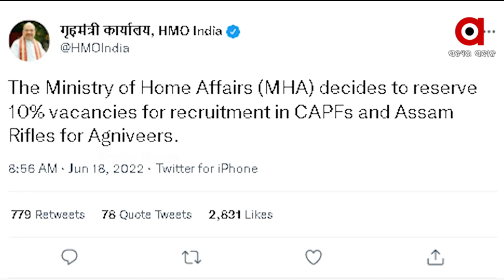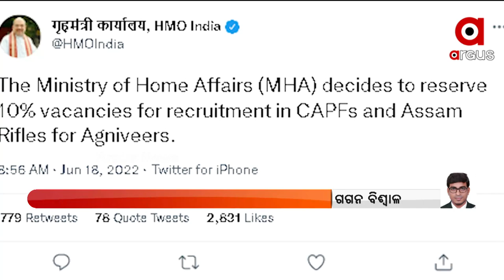Central Govt announces 10% reservation for Agniveers in CAPF, Assam Rifles